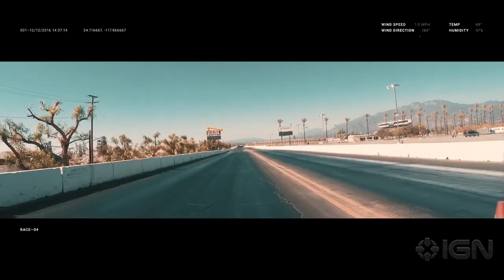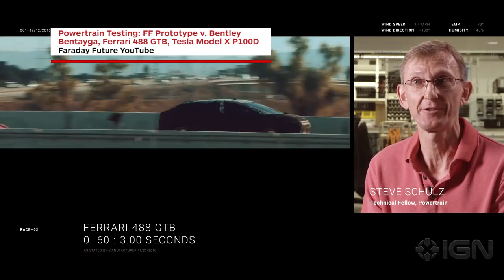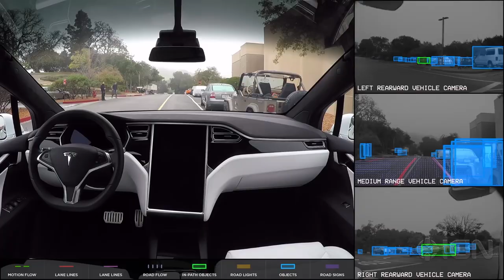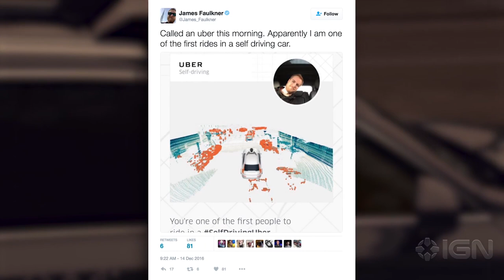From BMW to Faraday Future: The Future of Automotive Tech - CES 2017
With CES 2017 arriving this week, we prepare for what should be a huge lineup of awesome tech reveals from the big car manufacturers from BMW. Faraday Future & more.

Follow IGN for more!